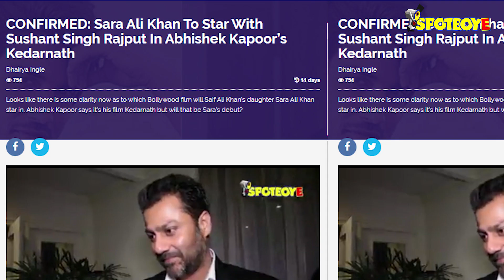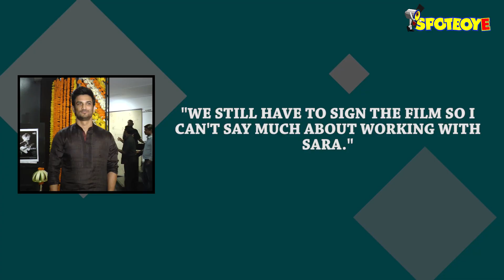Sara Ali Khan Visits Kedarnath Temple With Abhishek Kapoor For His Next With Sushant Singh Rajput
Abhishek Kapoor, who recently signed Saif Ali Khan and Amrita Singh’s daughter Sara Ali Khan opposite Sushant Singh Rajput in his next titled Kedarnath was in the holy city with Sara for a recce.